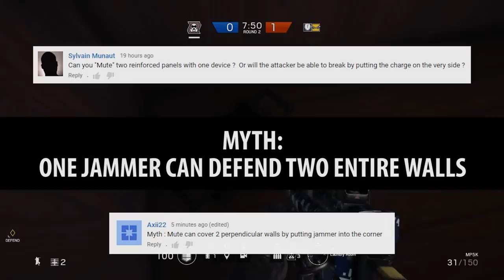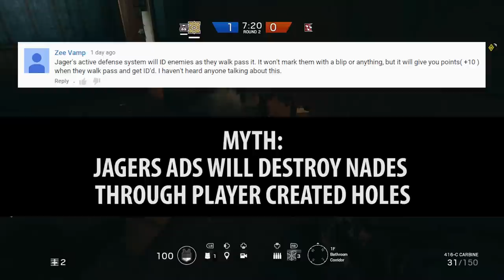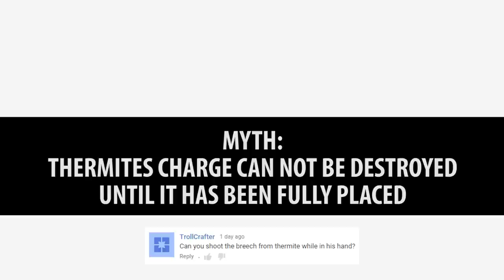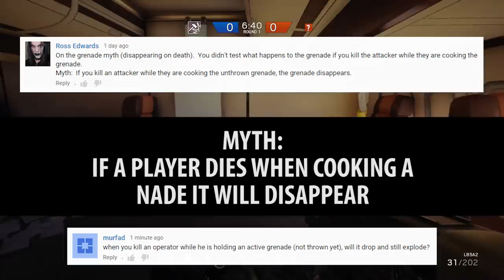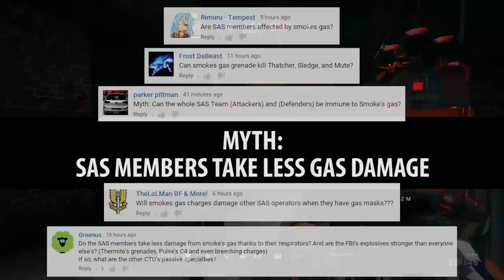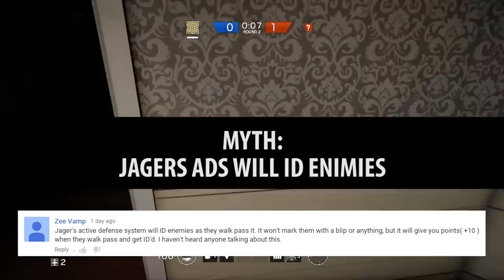Mythbusters - Epi 5 - Rainbow Six Siege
The best place to learn about Rainbow Six Siege.